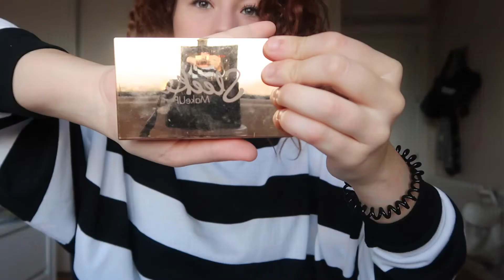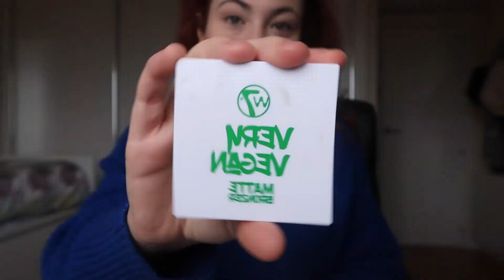7 IDEAS PARA LA SEMANA// MAQUILLAJES Y OUTFITS//DAPROJECT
¡Bienvenidxs!
En el vídeo de esta semana os dejo algunas ideas de outfits y maquillajes que os pueden servir de inspiración para el día a día. Como os digo en el vídeo, un poco más abajo podéis encontrar todos los productos que he utilizado, aun así sí tenéis alguna duda, sugerencia o comentario podéis escribirme abajo o a través de mis redes sociales.

➡️PRODUCTOS
DÍA 1:
Base de maquillaje: PhotoFocus Wet n wild
Corrector:
Bronceador: Make Up revolution Ultra Bronze
Lápiz de cejas: Brow divine Nabla-Mercury
Sombras: Paleta Delicious W7
Colorete: Honey Queen W7
Máscara de pestañas:
Labial: Nyx Swede Matte Lipstick - Tono Spicy

DÍA 2:
Corrector: Photo Focus Wet n Wild
Polvos: Stay Matte Rimmel London
Sombras: Paleta In The Mood W7
Máscara de pestañas: The False Lashes Mascara Extreme Volume&Curl- Essence
Labial: Divine Wine 975 Maybelline
Iluminador: Night Glow Highlighter W7

DÍA 3
Corrector: Sephora
Sombras: Paleta A New Day Sleek
Bronceador:  Very Vegan Bronzer W7
Máscara de pestañas: Better than Sex Too Faced
Labial: Cherry Bom Wet n Wild

DÍA 4
Base de maquillaje: Fit Me Maybelline
Sombras:  Colorete Honey Queen W7
Máscara de pestañas: Pestañas de Ángel Deliplus
Labial: Long Lasting Essence
Iluminador: Stobe&Go W7

DÍA 5:

Corrector:  SEPHORA
Sombras: Paleta Sweet Peach Too Faced
Bronceador: Hoola Benefit
Lápiz negro: Essence
Máscara de pestañas: Lash Princess Essence
Labial: Super Stay Maybelline Tono 50
Iluminador: Paleta Solstice Sleek

DÍA 6:

Sombras: The Blushed Nudes Maybelline
Máscara de pestañas: Roller LAsh Benefit
Labial: In the Flesh Wrt n Wild
Iluminador: STrob&Go W7

día 7:
Base de maquillaje: Instant Perfect essence
Bronceador:Very Vegan W7
Máscara de pestañas: Lash Sensational Maybelline
Labial: Chili Mac

Muchas gracias a todxs!!!

21Buttons: gemahernandezzz